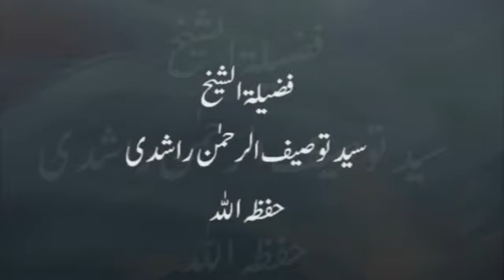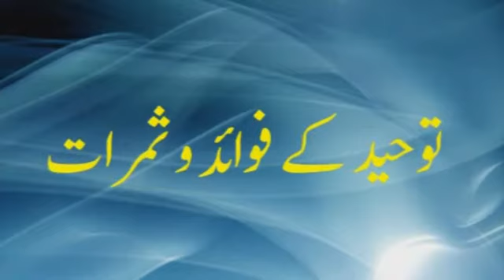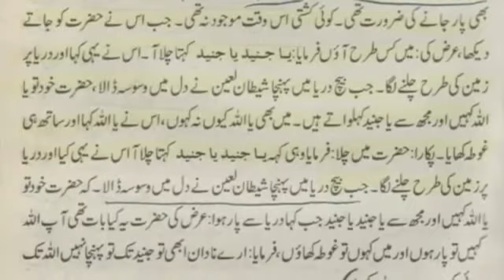Tawheed Kay Fawaeid Aur Samarat Sheikh Tauseef Ur Rehman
tauseef ur rehman, cal2tawheed channel, Tawheed Kay Fawaeid Aur Samarat Sheikh Tauseef Ur Rehman, Tahir Ul Qadri, dr israr ahmed lectures, zakir naik, ary qtv programs, dunya hasb-e-haal, meray mutabiq with hassan nisar, meri duniya kay saath latest, maulana tariq jameel bayan 2013, tablighi jamaat, al nabi sallu alai owais raza qadri full naat, naats new album, dawateislami, nawaz sharif, to the point With shahzeb khanzada today, nusrat fateh ali Khan qawwali,